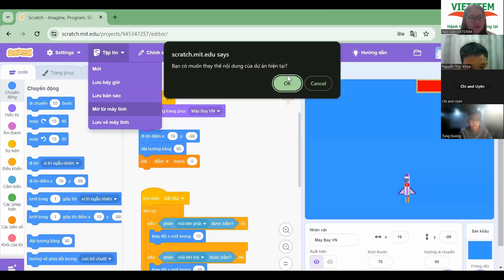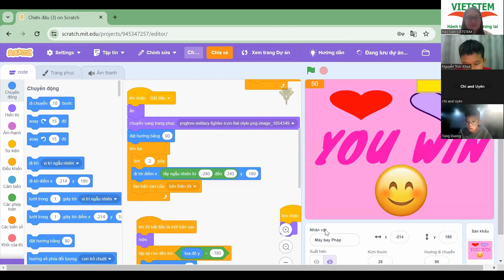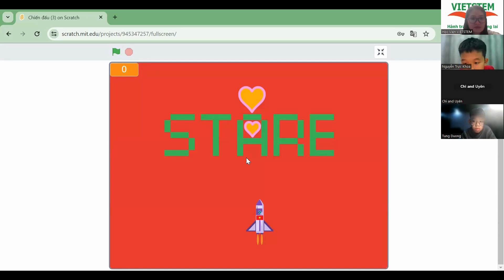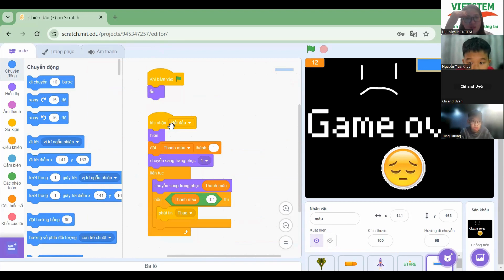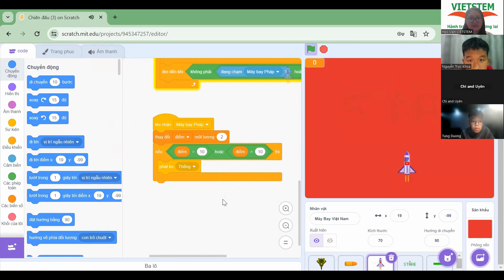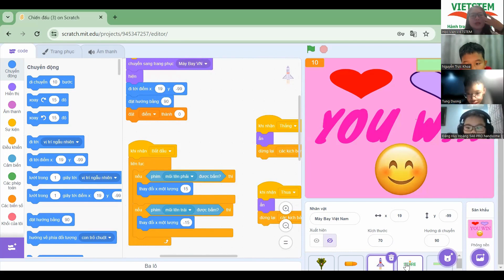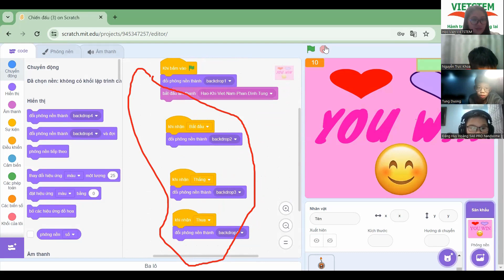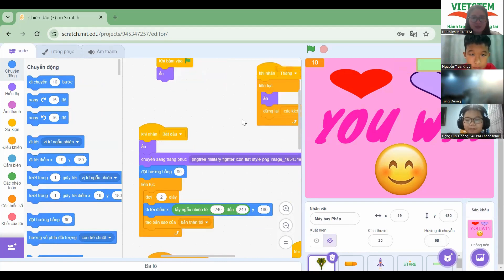Trận Chiến Trên Không - Đặng Huy Hoàng - Lớp lập trình Scratch VS367